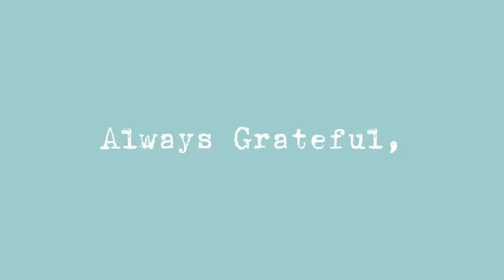Quick and Easy Pasta Recipe | Biglaang may mga Bisita | V 💙The Great Little Housewife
This dish combines the rich, velvety texture of a creamy sauce with the savory flavor of perfectly cooked sausage, creating a comforting meal that’s both satisfying and easy to prepare. Whether you’re cooking for a family dinner or a cozy date night, this pasta dish is sure to impress!